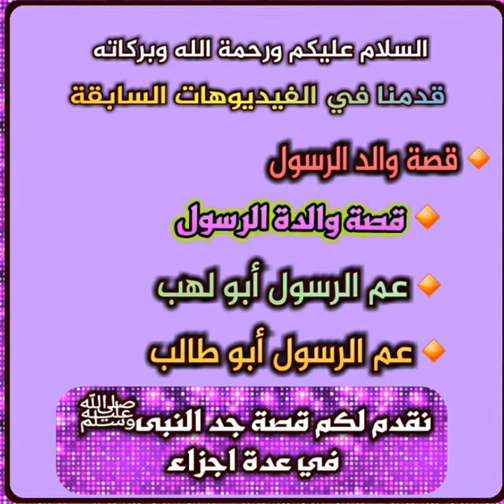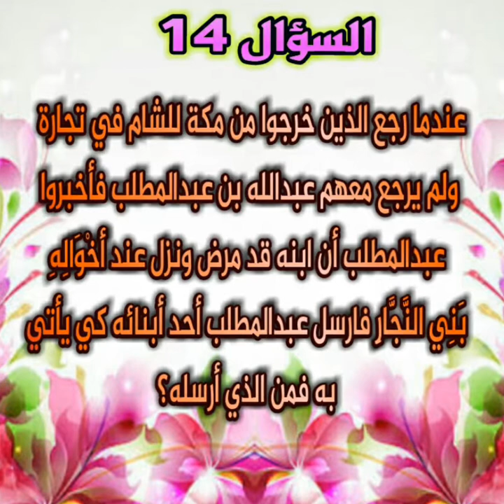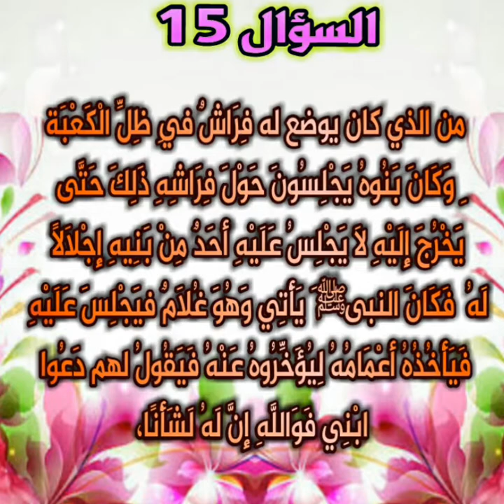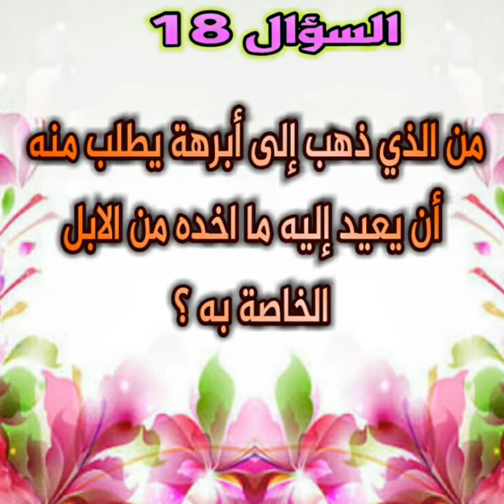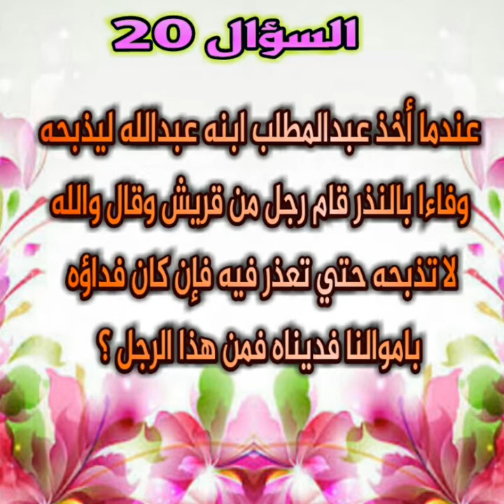قصة عبدالمطلب جد النبيﷺ في شكل سؤال وجواب الجزء الثاني 10 أسئلة واجوبة السيرة النبوية في سؤال وجواب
قصة عبدالمطلب جد النبيﷺ في شكل سؤال وجواب الجزء الثاني 10 أسئلة واجابتها اتحداك تكون عارفها

بفضل الله علينا قدمنا من السيرة النبوية
القصص الاتية في شكل سؤال وجواب

👈قصة والد النبىﷺ في 15 سؤال وجواب
👈قصة والدة النبي ﷺ في 11 سؤال وجواب
👈قصة أبو طالب عم النبيﷺ في 30 سؤال وجواب
👈قصة أبو لهب عم النبيﷺ في 30 سؤال وجواب
👈الجزء الأول من قصة عبدالمطلب

معلومات لن تجدها في أي مكان
قصص في شكل سؤال وجواب تقدم لأول مرة
السيرة النبوية الشريفة في شكل سؤال وجواب
سؤال وجواب ديني في سيرة النبي ﷺ

📚رابط الجزء الأول من سيرة والد النبي

🔵قصة أبو طالب الجزء الثاني